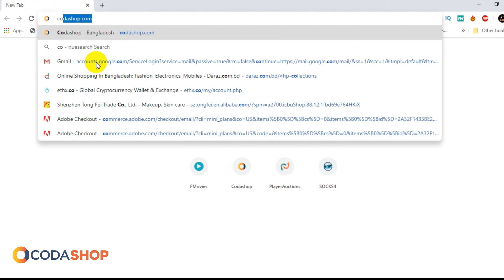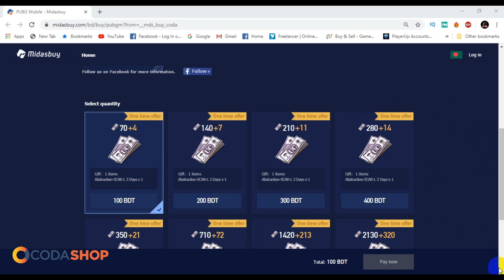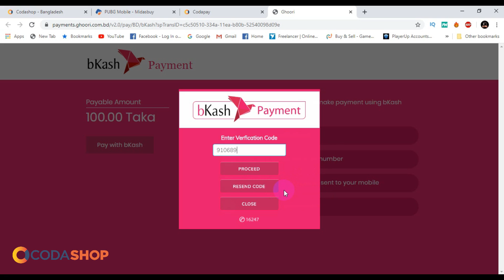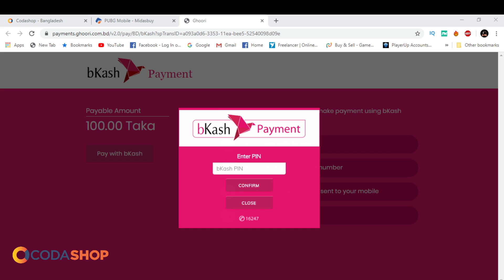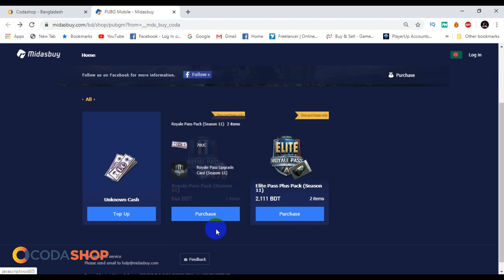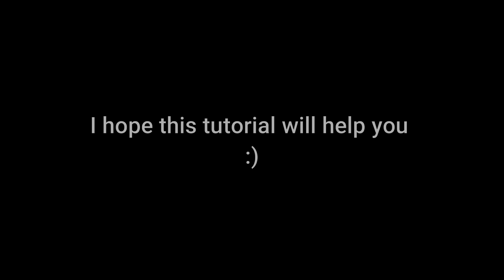Instantly Buy Royale Pass & UC With BKash! - PUBG Mobile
Buy PUBG UC and RP Card at a reasonable Price, Pay with Bkash!

my pc config:

1. intel core i5 -6500, 6th gen
2. Gigabyte GV-N1060 xtreme gaming - 6gb
3. Asus Prime B250M-plus intel 200 series
4. Corsair Vengeance ddr4 lpx 4+8=12 gb ram
6. Antec Neo Eco 550M 550W
9.Cooler Master DevastatOR II Gaming Keyboard and Mouse Combo

Camera & ADS Sensivity:
3rd Person No Scope: 12%
1st Person No Scope: 12%
Red Dot, Holographic, AIm Assist: 10%
2x Scope: 8%
3x Scope: 6%
4x Scope: 4%
6x Scope: 2%
8x Scope: 2%